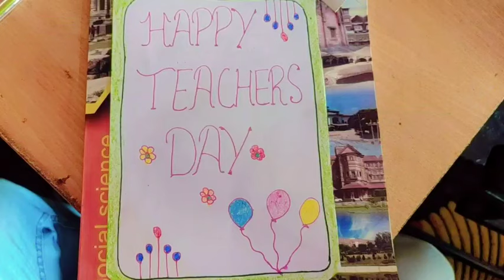Teachers day teachersday HSSSoulki